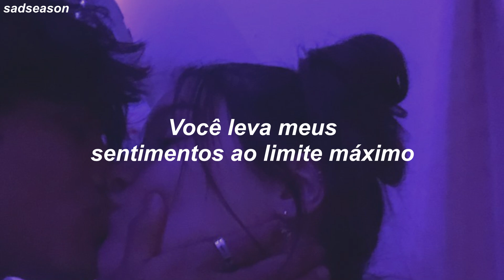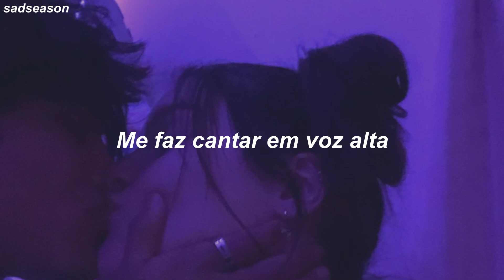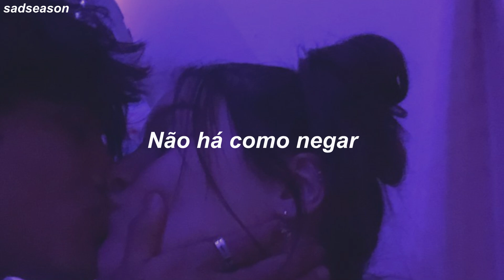é impossível não dançar quando toca essa música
DJ Phellix & DJ S.B - Got This Love